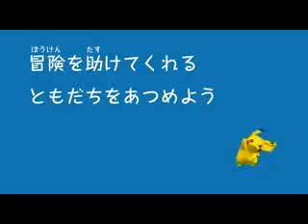Poke Park Wii Trailer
A trailer for the upcoming game Poke Park. And yes it's in Japanese again.